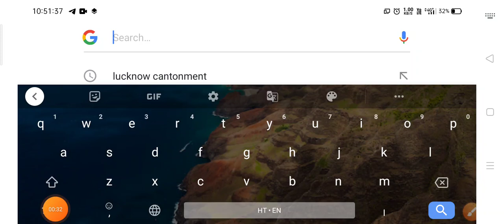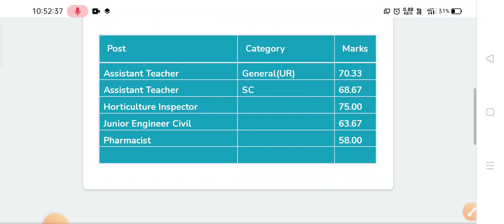Lucknow cantonment board cutoff जारी check your score card